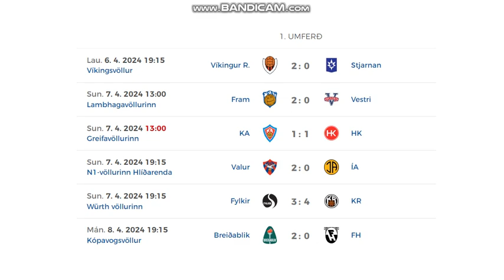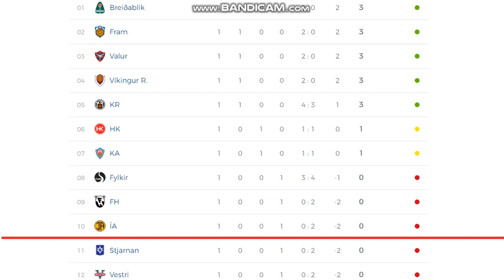Besta Deildin 2024 (1st round, men)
Here you can see all goals from 1st round of Icelandic league.
6 games = 17 goals

Results:
Víkingur - Stjarnan 2:0
Fram - Vestri 2:0
KA Akureyri - HK Kópavogur 1:1
Valur - ÍA Akranes 2:0
Fylkir - KR Reykjavík 3:4
Breidablík - FH Hafnarfjordur 2:0